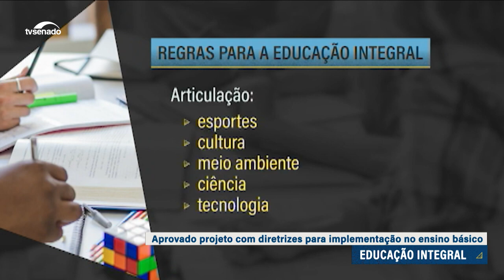Senado aprova diretrizes para educação básica em tempo integral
TV Senado